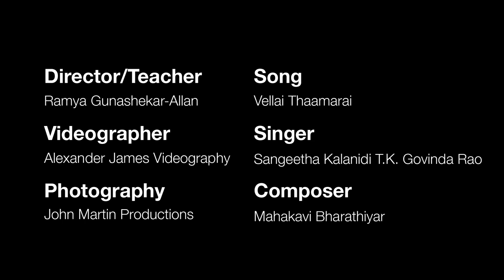Vellai Thamarai | Bharata Natyam | Mayura Dance Academy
This piece is a Bharata Natyam dance set to the song Vellai Tamara. This dance includes both Nritta and Abinaya and is composed by Mahakavi Bharathiyar as a tribute to the the goddess Saraswathi.

Saraswati is the goddess of knowledge and the arts. Dressed in white, Saraswati holds a mala and a palm leaf scroll, indicating knowledge. Saraswati usually rides a swan and sometimes a peacock, while playing music on a veena.

Dancers:
Shriya Durai
Sanjana Chadalavada
Ishanvi Jaiswal
Saarvika Pamudurthy
Mansi Pandalai
Prisha Jilhewar
Mihika Kadian

Director/Teacher: Ramya Gunashekar- Allan
Videographer: Alex James
Photography : John Martin Productions
Song: Vellai Thaamarai
Singer: Sangeetha Kalanidi T.K. Govinda Rao
Composer : Mahakavi Bharathiyar

Contact införmation for dance classes (online as well)